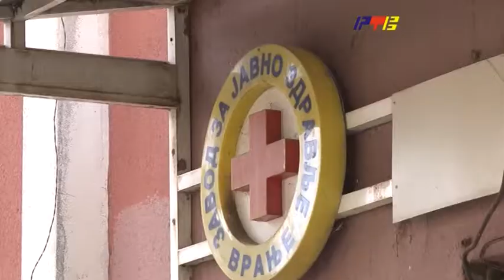Dr Stanković: Procenat zaražavanja u Pčinjskom okrugu ispod jedan posto / RTV Vranje / 03.06.2021.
Dr Stanković: Procenat zaražavanja u Pčinjskom okrugu ispod jedan posto